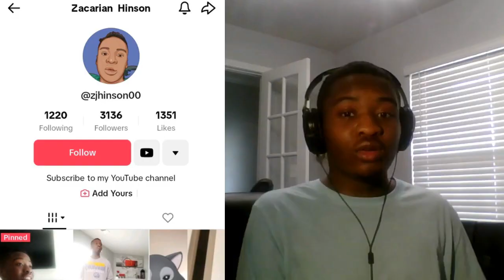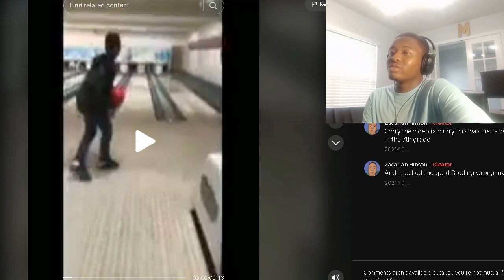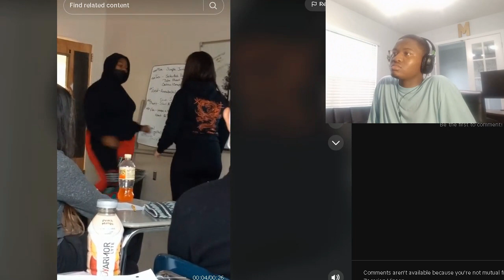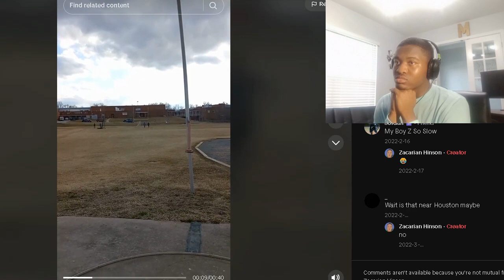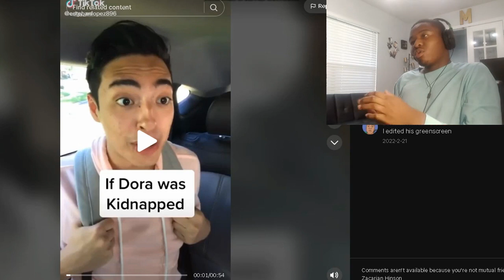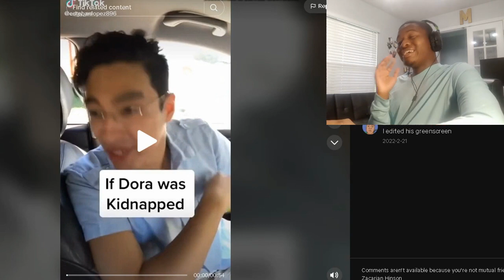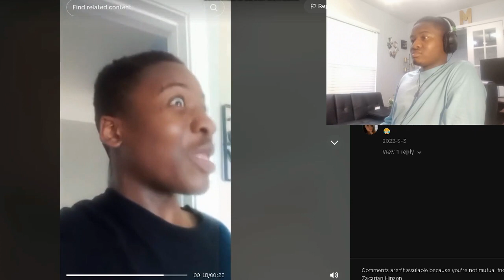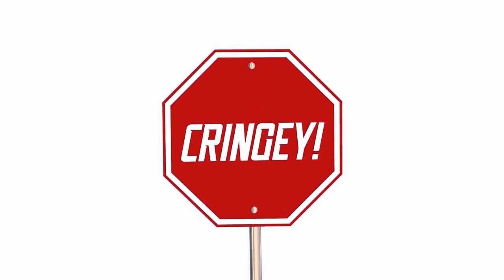My Old TikToks Are Cringey